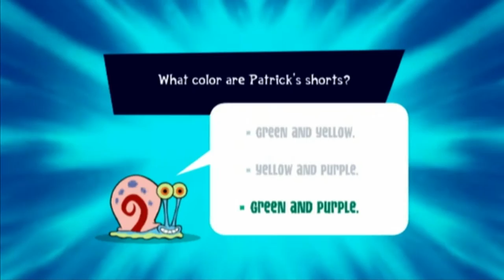Truth or Square - Part 9 - Broken Boss??